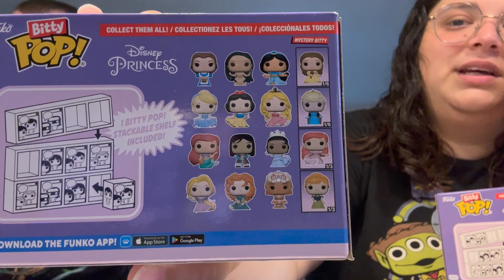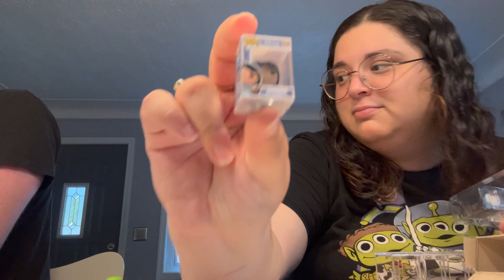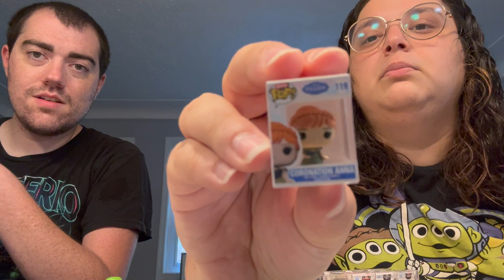Disney Princess & TMNT Bitty Pops - UNBOXING!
We each got some Bitty Pops this time!

Welcome to A Couple...of Collectors! We're just two people who like to hunt for fun things and collect dope stuff.

Doing some more Bitty Pop unboxings! Brian got some Teenage Mutant Ninja Turtles, and Jade some Disney Princesses.